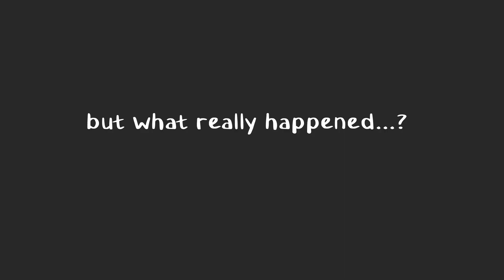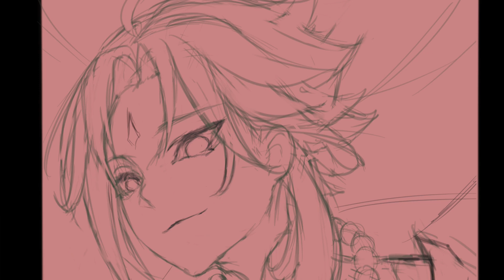How did Venti really saved Xiao (Genshin Impact Animatic) I Xiaoven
Hi!
Please watch until the end there's a bonus there in celebration for my 500 subs ( and counting more! thank you so much :'D )

Anyways, this video is a Golden Time Anime reference. It felt like a fit since when I saw the Xiao story trailer that was recently released by Genshin. If you haven't watched it go to their channel for more info.

If you're curious about where I have gotten the Japanese dub vid I just went to the Genshin Impact Chinese channel ( I just realized Zhongli was the one narrating in Japanese dub ver. lol)

Anime reference: Golden Time
Music used at the short thanksgiving clip:
Title: funny cat
Artist : Sunha Lee
Genre : Acoustic BGM
Mood : funny, cut, lovely

Some Sora audio from the anime No game No Life (same VA of Xiao)

Fun Fact: Inosuke was also voiced by the same VA of Xiao (Yoshitsugu Matsuoka) so you can also imagine Xiao making boar noises and saying "KAMABOKO GONPACHIRO!" XD (Anyways that's an idea for upcoming vids :D)